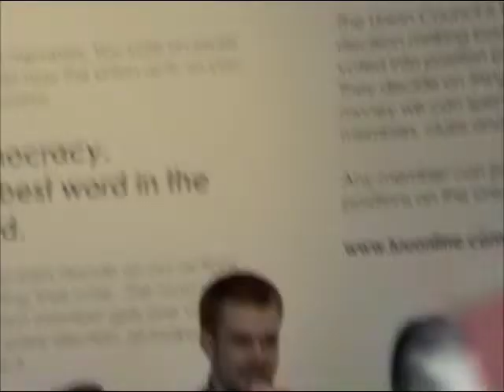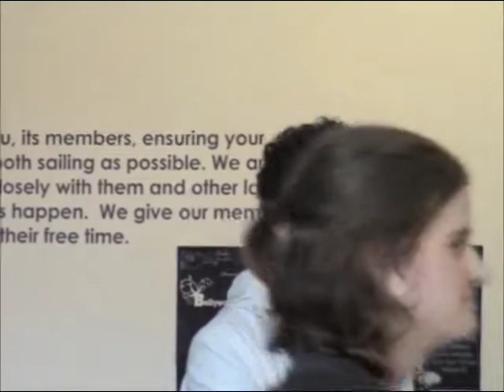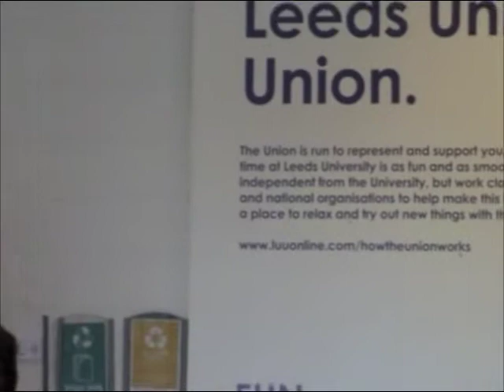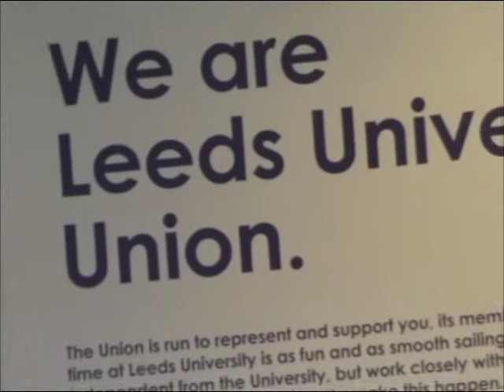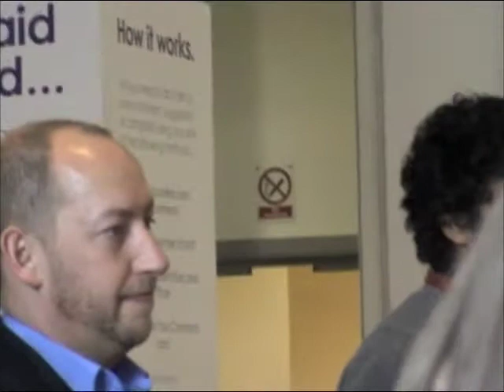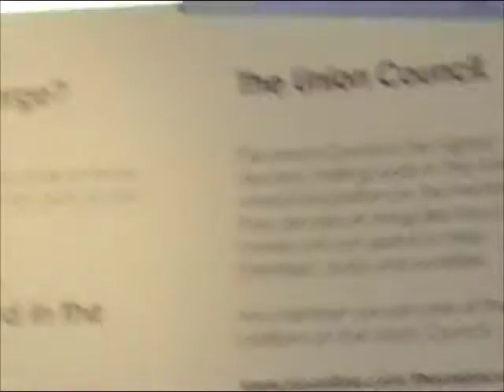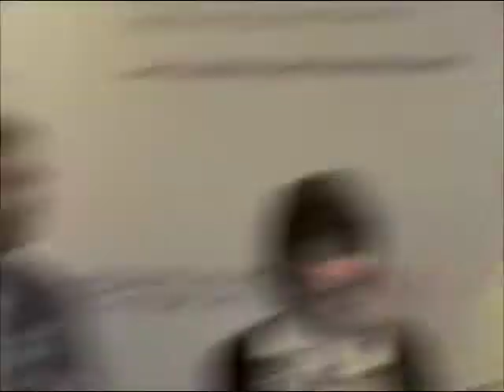Bottled Water Debate - Part 5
water5